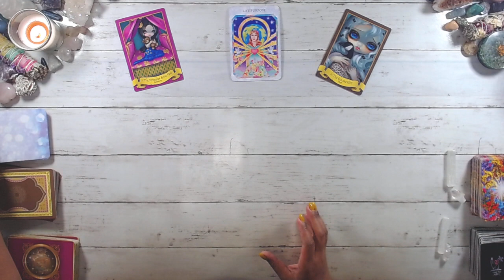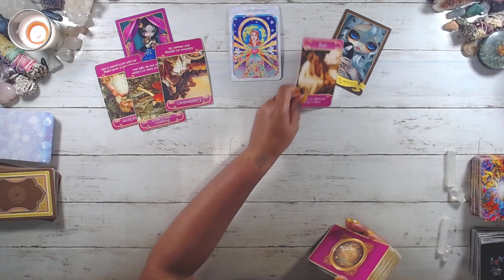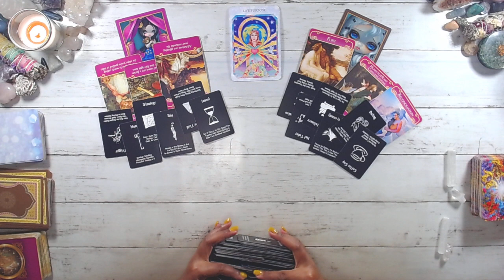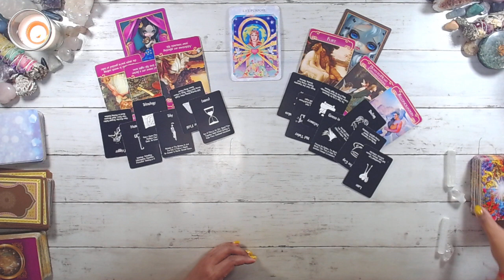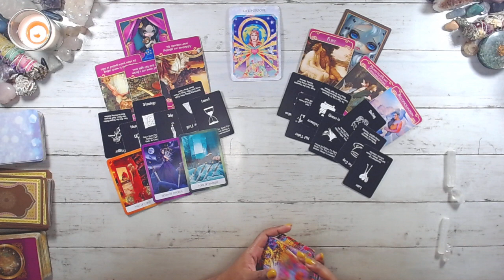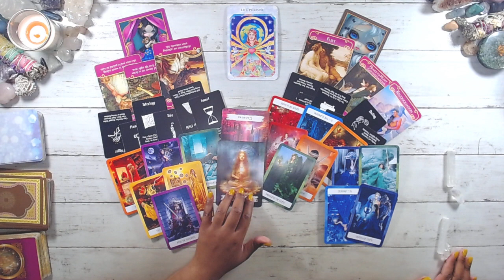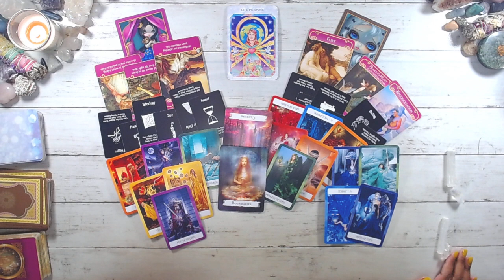ARIES ❤️ STOP LETTING THIS BACK IN ❤️ ️ LOVE SEPTEMBER 2022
This reading is for sries love september TwinFlame general career spirit guidance Soulmate TarotReading tarotreading #2022